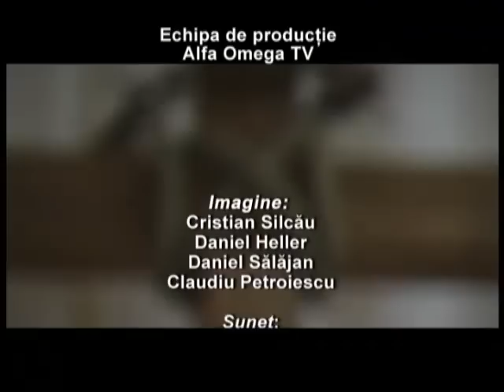Calea Adevarul si Viata 309 - Eu sunt Calea Adevarul si Viata - Titus Coltea